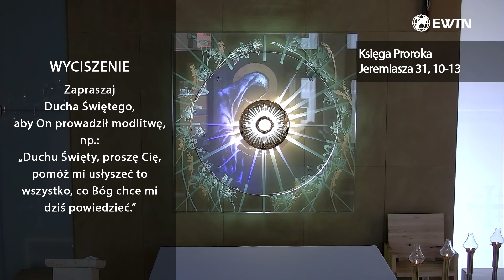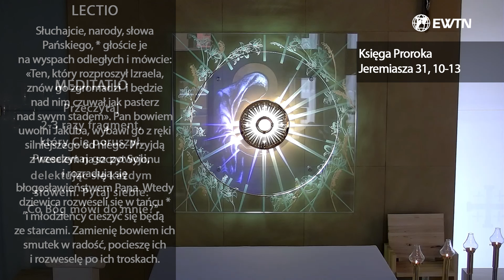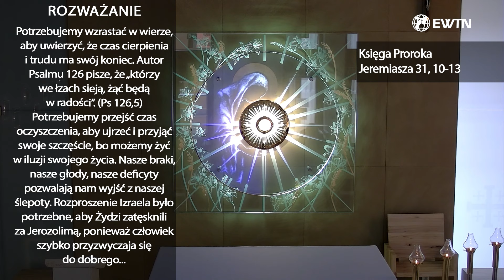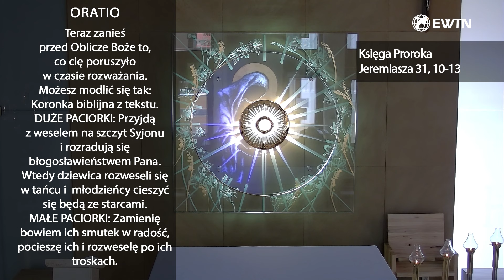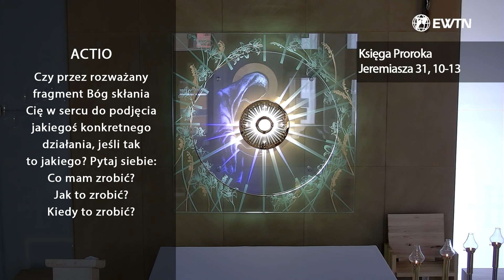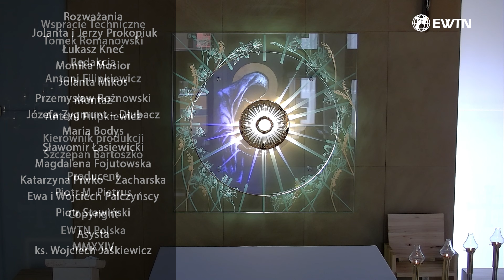EWTN Polska | Lectio divina (23.03.2024)